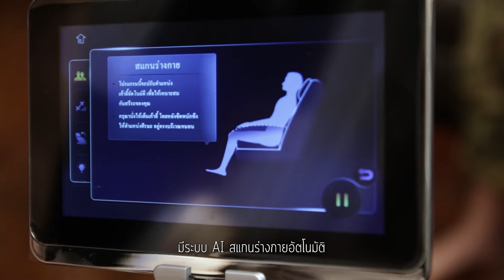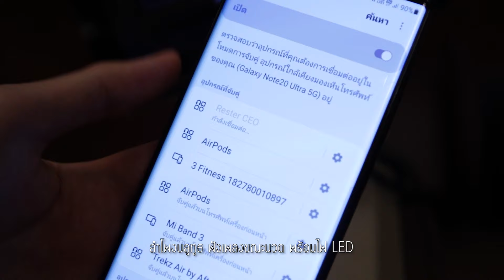เก้าอี้นวด Rester รุ่น CEO - คุณมดดำ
ขอบคุณ คุณมดดำ ที่เลือกเก้าอี้นวด Rester รุ่น CEO เก้าอี้นวดที่มาพร้อมกับการนวดรูปแบบ 4D เครื่องเเรกเเละเครื่องเดียวในไทย ยกระดับประสบการณ์การนวดที่เสมือนจริง  มาพร้อมกับโปรแกรมนวด 37 โปรแกรมมากที่สุด เเละระบบแสกนร่างกายก่อนนวด ที่จะทำให้การนวดเข้ากับสรีระมากที่สุด
รับประกันมอเตอร์ 10 ปี หนัง 2 ปี อะไหล่ 2 ปี มากที่สุดในตลาด.
⚡️ เพียง 199,000.- ⚡️ (จากปกติ 249,000.-)
⚡️ ผ่อน 0% 10 เดือน บัตรเครดิตที่ร่วมรายการลดเพิ่ม 12%